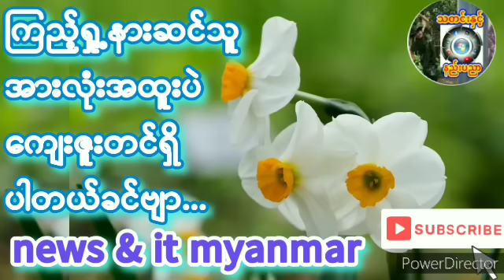24 နိုဝင်ဘာ 2023